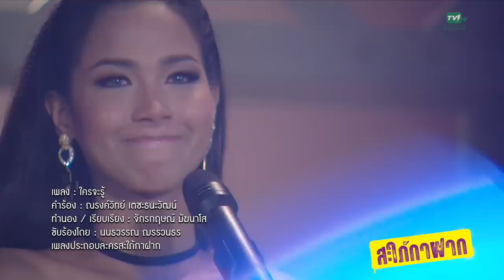ใครจะรู้ - เมญ่า นนธวรรณ【OFFICIAL MV】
เพลง      ใครจะรู้
ศิลปิน    เมญ่า นนธวรรณ
เพลงประกอบละคร สะใภ้กาฝาก

ติดตาม สะใภ้กาฝาก ได้ที่นี่เลย